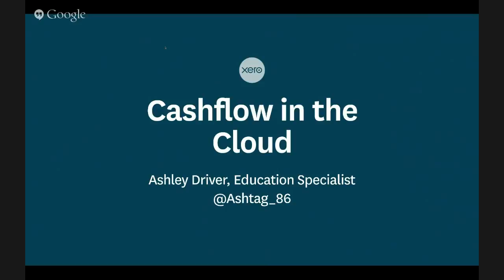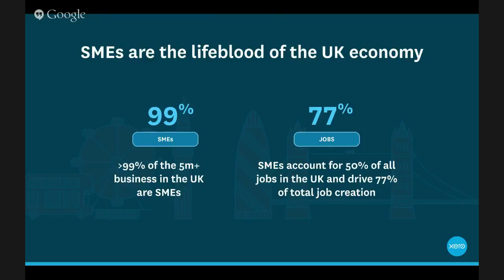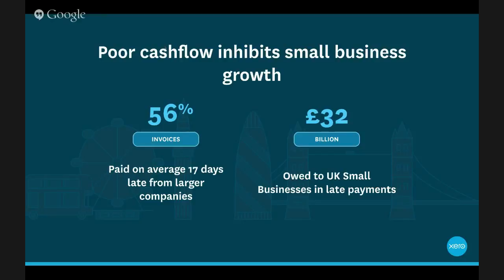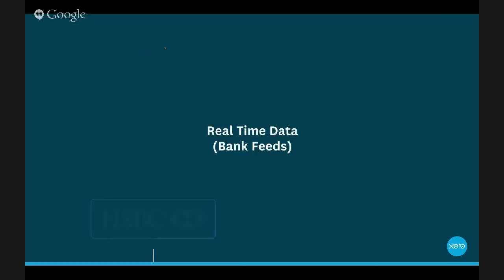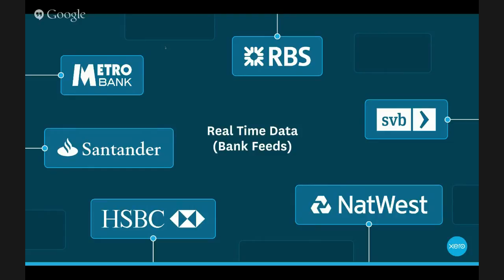Managing cashflow in the cloud: Why's it so important?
Xero's Ashley Driver talks us through why cashflow is so important to small businesses.